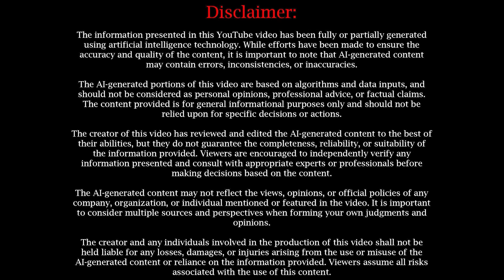Neurobiological Origins of Language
In this enlightening video, we delve into the fascinating world of neurobiology and its connection to language acquisition and development. Unveil engrossing findings from the complex field of neurological research that offer insights into how our brains have adapted over time to facilitate language comprehension and speech. This video also tackles the intriguing theories put forward by leading experts and presents a comprehensive analysis of the undeniable connection between our brains and language. A must-watch for neuroscience geeks, linguists, students, or anyone interested in understanding the intricate workings of the human brain!